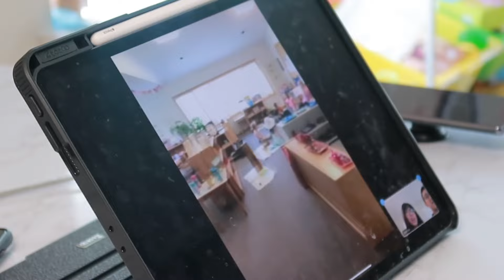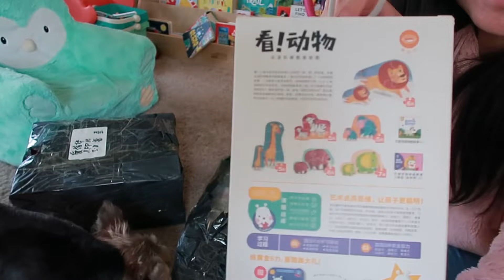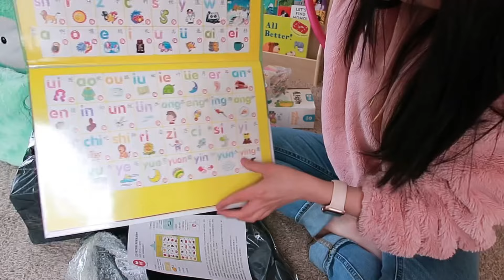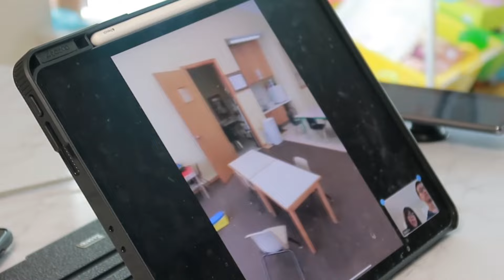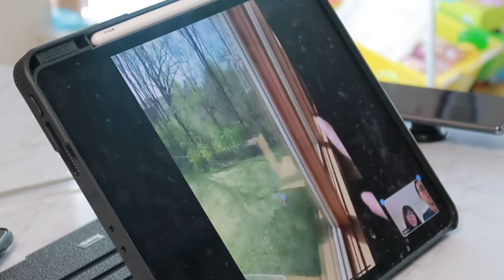【日常VLOG】蒙氏早教活动|美国买房|daycare tour|选幼儿园太难啦|淘宝开箱|沉迷于拼图的char|韭菜盒子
小车车玩具链接VATOS Race Tracks for Boys...